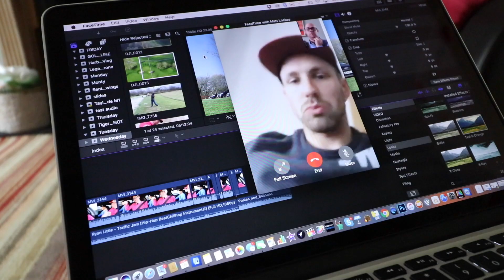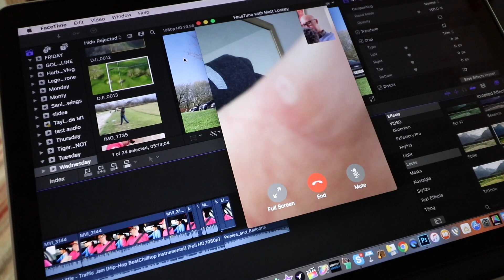HOW TO STOP BLOCKING YOUR GOLF SHOTS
Todays Songs, Autumn Woes, Traffic Jam, Auberys Summer, Get Up,

HOW TO STOP BLOCKING YOUR GOLF SHOTS with Mark Crossfield PGA professional AskGolfGuru. Mark talks about blocking golf shots and how to try and get control of this miss. Simple golf coaching ideas from a PGA professional helping golfers from around the world for FREE. While at the same time fighting against online trolls and National Magazines who seems to want to support toxic bully accounts.